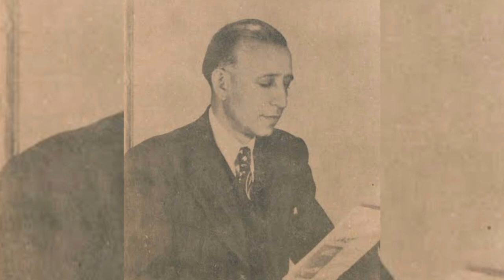Documentary on Dr.Syed Abdullah| Episode 5